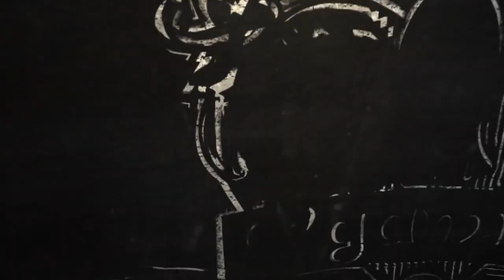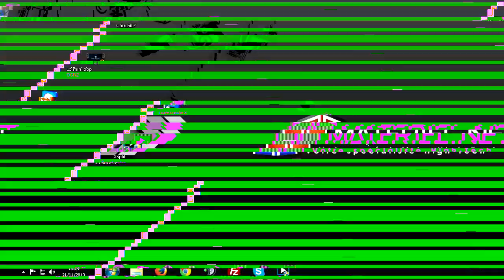[S03E08] Meurs pas sans ton Pif du 21/11/2013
Emission du 21/11/2013 animée par Ken Bogard ! Il est accompagné de Nayte pour commenter un FT 10 live entre Perplex et Zamul !